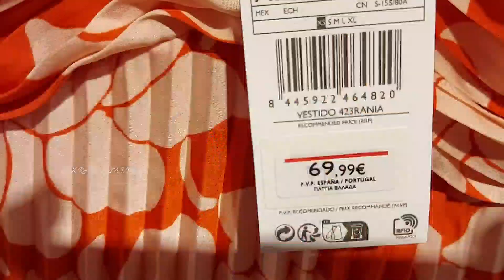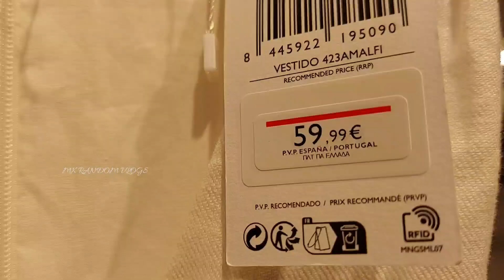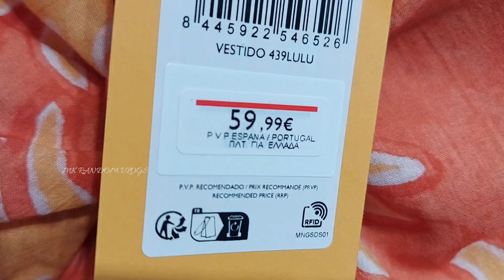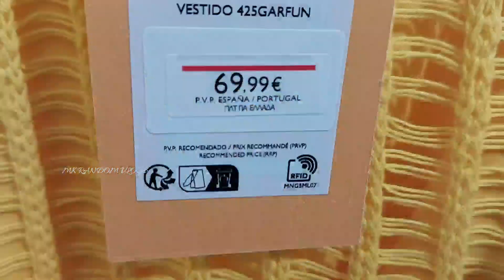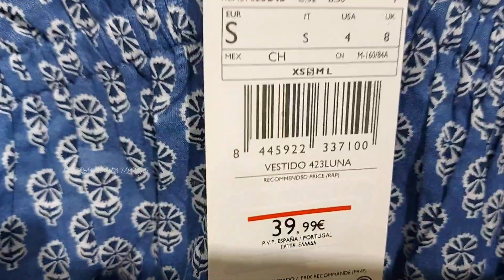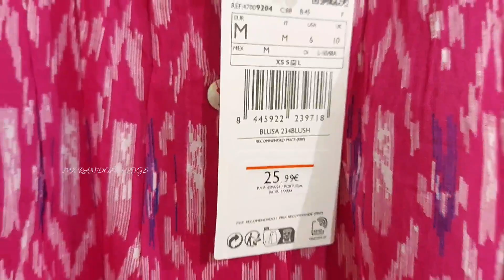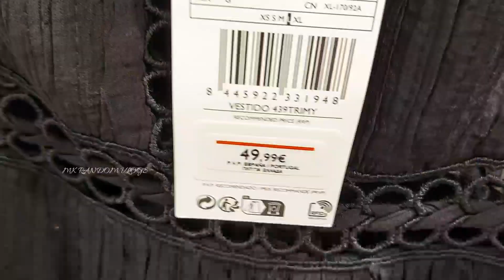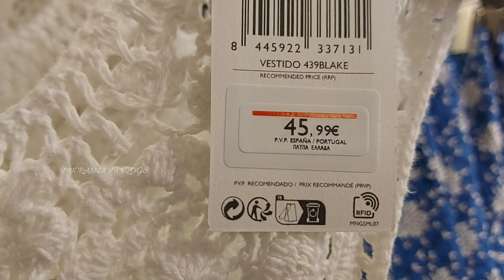MANGO NEW SUMMER COLLECTIONS JUNE 2023 // MANGO NUEVA COLECCIONES VERANO JUNIO 2023